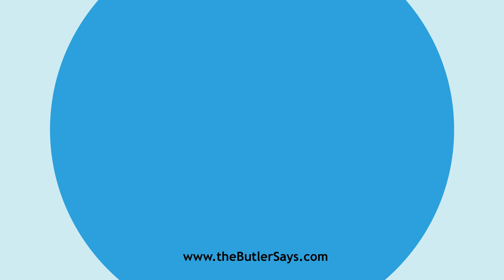Learn how to say this word: "Enrichment"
This is the definition of "Enrichment":
n.  The act of making rich, or that which enriches;
   increase of value by improvements, embellishment, etc.; decoration;
   embellishment.